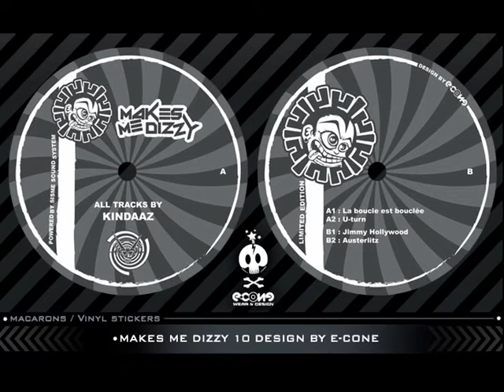Makes me dizzy 10 - La boucle est bouclée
Label: Makes Me Dizzy ( MMD 10 )
Format: Vinyl - Limited Edition - 300 copies
Artist: Kindaaz
Pays: France
Date: 2017
Genre: Electronic
Style: Tribal , Hardtechno

Artwork: E-cone Gfx